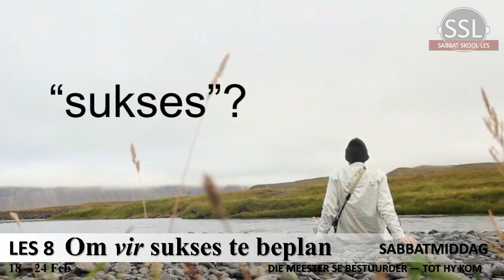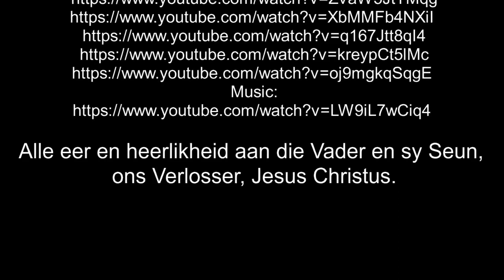Sabbatmiddag 18 Feb